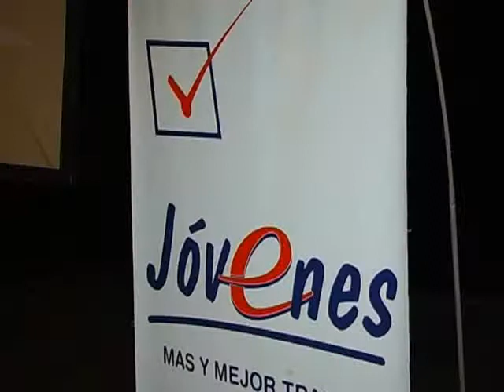Entregaron certificados del Programa Jóvenes con Más y Mejor Trabajo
Unos 900 jóvenes que se formaron el Programa Jóvenes con Más y Mejor Trabajo, recibieron los certificados en un acto en el Teatro. "Se los capacita en la conformación de emprendimientos y microempresas", dijo Osuna a Elonce TV.